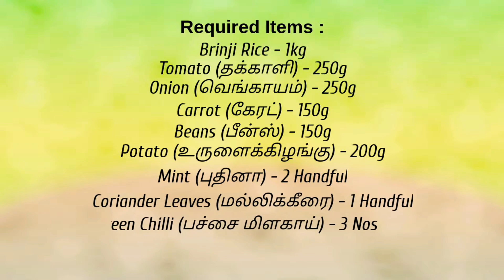How to make Vegetable Biriyani/Brinji at home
Hi guys,  In this video, we shown how to make vegetable biriyani at home in simple method.

Upcoming videos Chicken tomato curry & Raitha side dish for Biriyani's